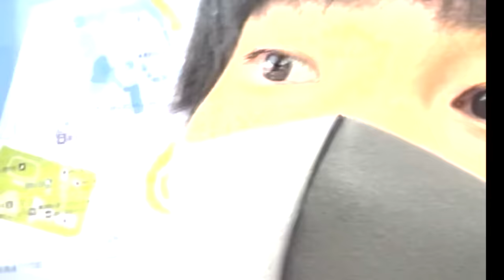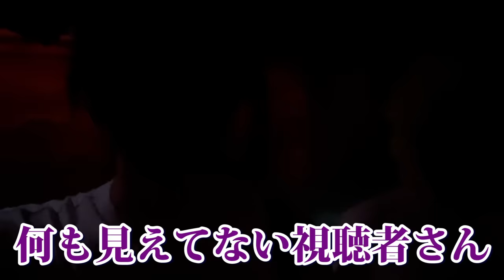【実写】引きこもりニートの男2人がディズニーに行ったら変な目で見られたw w w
【クリエイターサポート】
REIFN